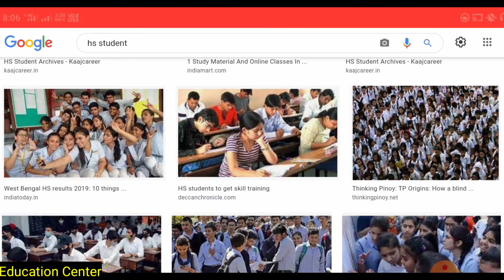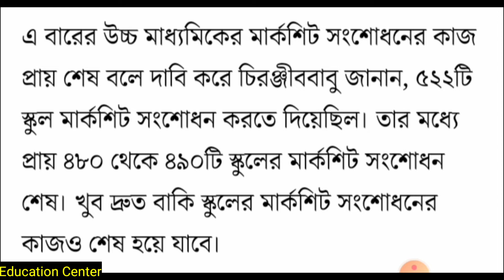HS 2022 New Update Today | Higher Secondary Exam 2022 New Update | Online Or Offline Exam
J sokol students ra 2022 a Madhymik & Hgher Secondary exam debe tader jonno ajker vedio ti...vedio ti te sobki6u khub vlo kore bola hoye6e asa kori toamder bujhte kono osubidha hbe na..erporeu jodi tomader bujhte kono osubidha hoy tahole comments a bolte paro ami sobai k reply korbo..R ai vedio ta jodi karo ka6e olpo holeu helpful hoye thake tahole vedio ti k 1 ti like kore dio r tomader sokol bondhu bandhobi der ka6e vedio ti share koro r arokom sobrokom update sobar age pete channel ti obossoi Subscribe kore paser bell icon ti bajiye dio...